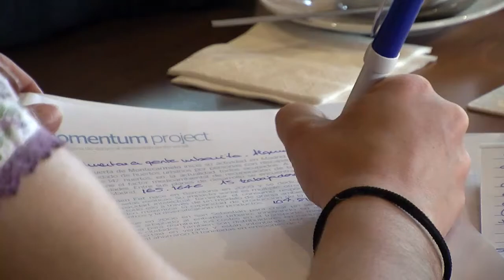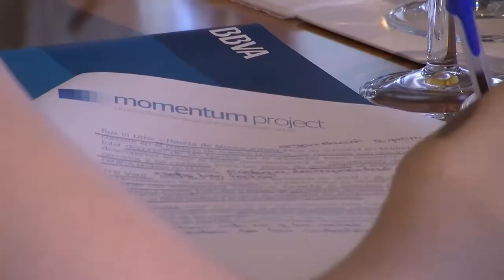Los diez emprendedores del 2012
Oportunidad de crecimiento e impacto social estos son los dos denominadores comunes de los 10 proyectos de emprendedores que han sido elegidos en la segunda edición de Momentum Proyect. Se trata de un programa creado por BBVA y ESADE, en colaboración con PriceWaterHouseCooper.